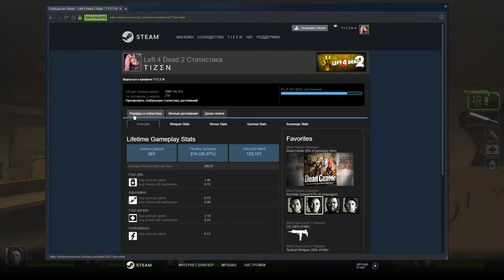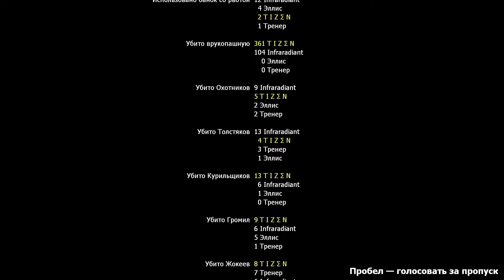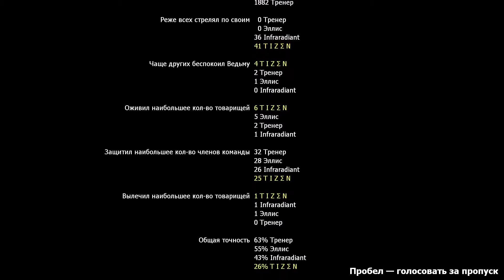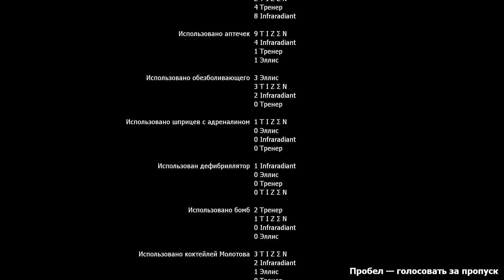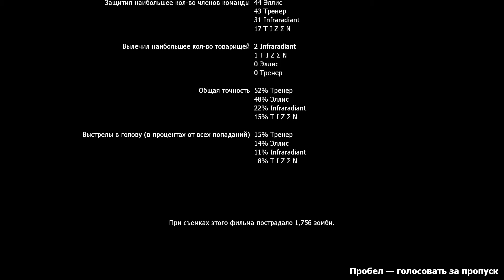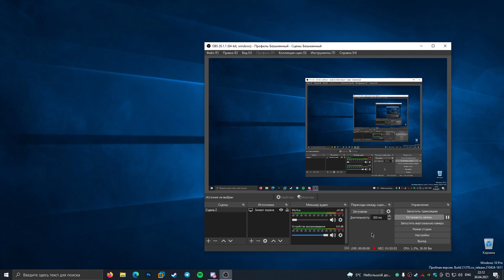Left 4 Dead 2 (30.04.2021)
звук съели таджики